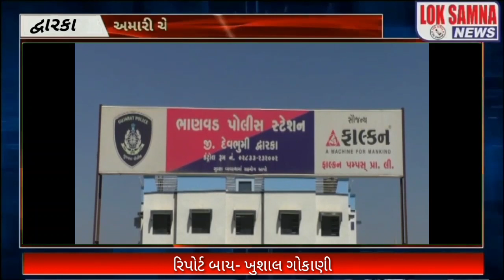દ્વારકા: પોલીસે બાતમી આધારે જુગાર પર રેડ કરવા જતાં ગ્રામજનો અને પોલીસ વચ્ચે ઉગ્ર બોલાચાલી